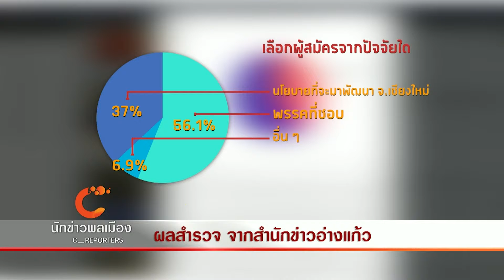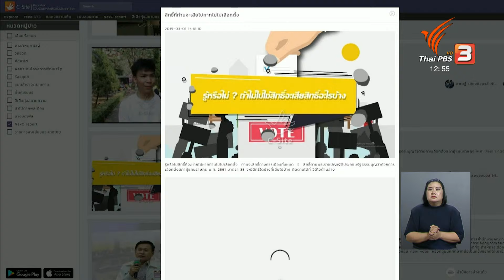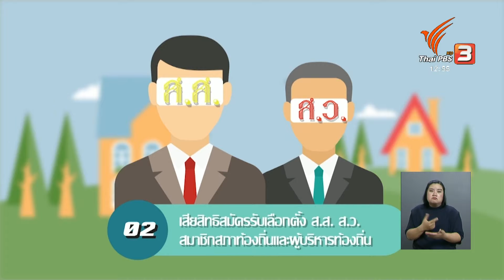นักข่าวพลเมือง : คนรุ่นใหม่กับการเลือกตั้ง 62 จ.เชียงใหม่ 13 มี.ค. 2562 l 12.00 น.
Gen C Reporter คนรุ่นใหม่ตัดสินใจอย่างไร กับการออกไปเลือกตั้งครั้งนี้ และหากว่าไม่ออกไปใช้สิทธิ์ คนรุ่นใหม่ รู้หรือไม่ ว่าเขาจะเสียสิทธิ์อะไรบ้าง ติดตามการสื่อสารของน้องๆ กอง บก. Nex C report สำนักข่าวอ่างแก้ว มหาวิทยาลัยเชียงใหม่ และเสียงซึงนิวส์ มหาวิทยาลัยราชภัฏเชียงใหม่

ในจับตาสถานการณ์ ThaiPBS วันที่ 13 มี.ค. 2562 เวลา 12.00 น.